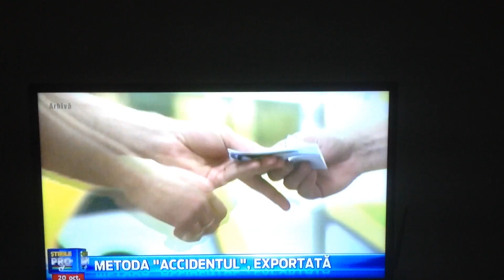Excroci in diaspora